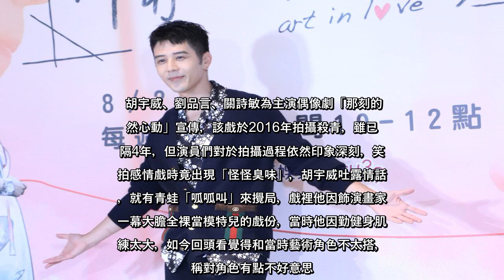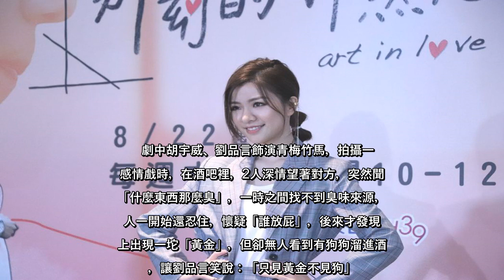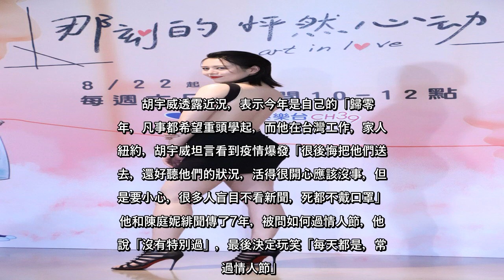✅ 胡宇威全裸露肌「練太大」好自責劉品言深情飄異味